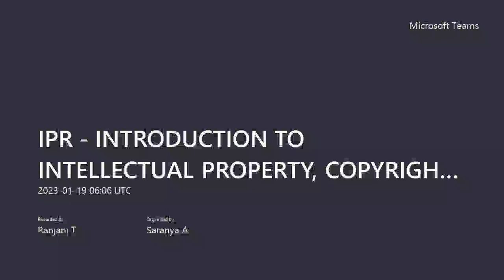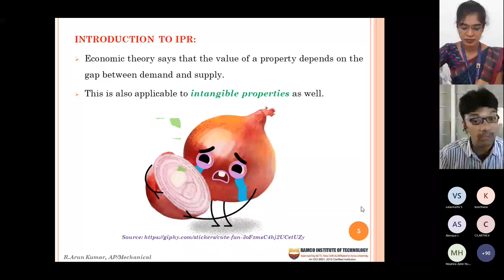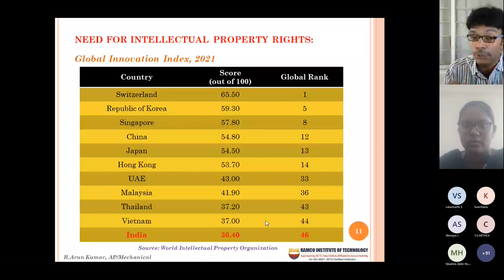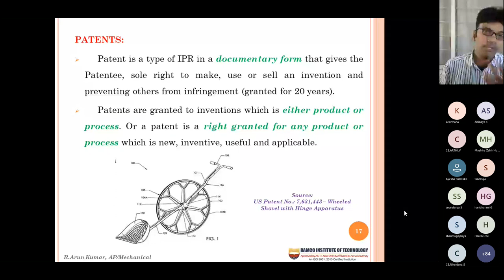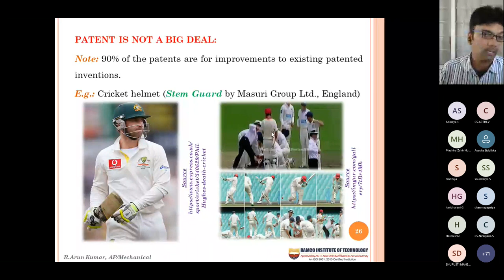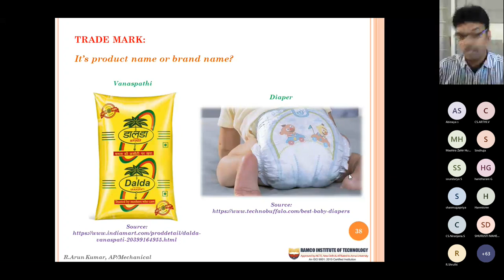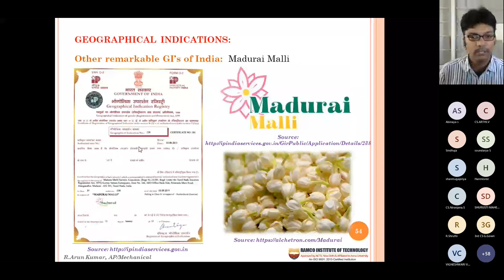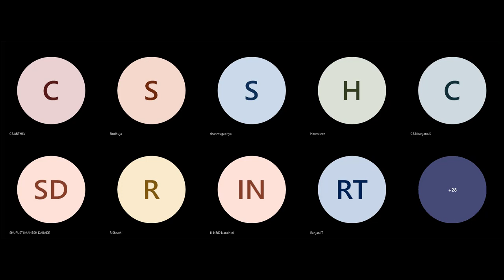IPR : INTRODUCTION TO INTELLECTUAL PROPERTY, COPYRIGHT AND PATENT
Department of Nutrition and Dietetics in collaboration with Institution's Innovation Council, Organize a Webinar  on

Resource Person
Assistant Professor, Ramco Institute of Technology, Rajapalayam, Master Trainer, EDW Govt of Tamilnadu.